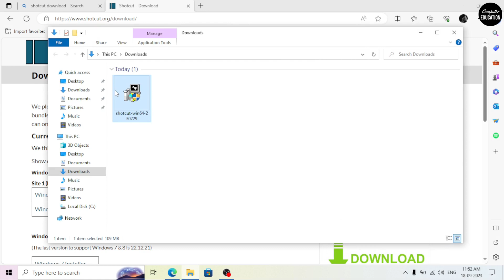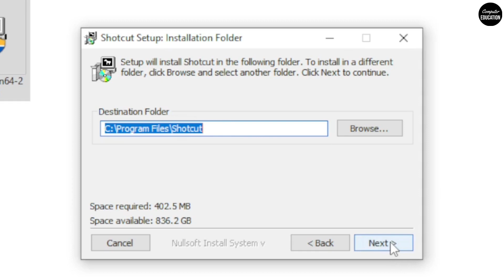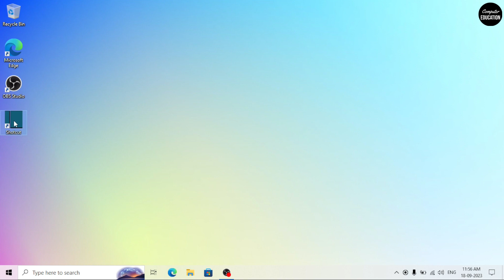How to Download and Install Shotcut video editor on Windows PC?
This Video is going to teach you the step by step process of Downloading and Installing Shotcut Video Editor on Windows PC or Laptop. By watching this Video, You can install Shotcut on Windows - 7, 8, 10, 11. But if you face any problem during installation - Please Join Telegram Group and Message me there...

Answers of all these Questions Covered in this Video--

how to install shotcut,
how to install shotcut video editor,
install shotcut video editor latest version,
how to install shotcut step by step in 2023 [HINDI],
Shotcut Install,
Free Video Editing Software 2023,
Free Video Editor,
Shotcut Free Video Editor Download,
How to install Shotcut on Windows 10,
How to install Shotcut on Windows PC,
Shotcut Download,
Shotcut